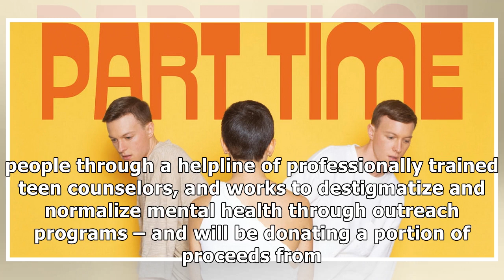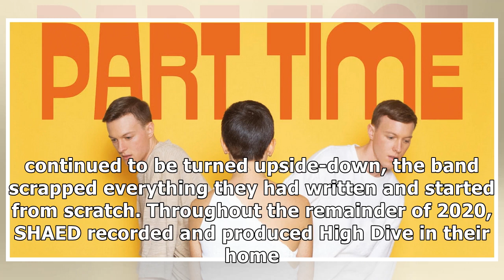SHAED announces debut album ‘High Dive’ – out May 14th via Photo Finish Records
New York, NY – Multi-Platinum DC trio SHAED has announced the title and release date for their highly anticipated debut album. The trio has teamed up with mental health organization Teen Line – who...

{content-100}